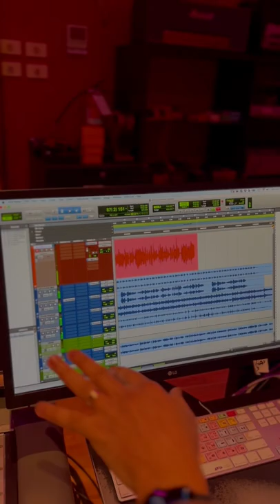JULISSA | Lo Primero | Disponible desde el 4 de mayo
Lo Primero, mi nueva canción estará disponible a partir de este miércoles 4 de mayo en todas las plataformas digitales. 💿🎧